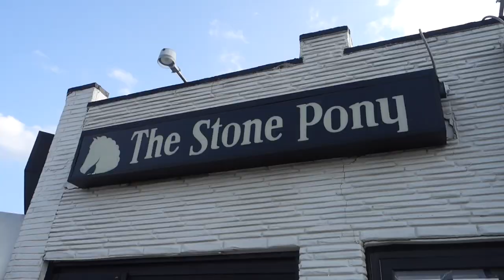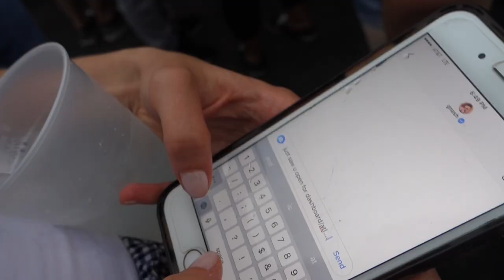CONCERT VLOG: drake/migos & all time low/dashboard confessional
WHAT'S UP GUYSSSS, come ~live my best life~ with me during this concert filled weekend!!!

Saw Drake & Migos perform at Madison Square Garden on August 24 aka the first night of the Aubrey & the Three Migos NYC takeover. Two days later, trekked out to the Stone Pony in Asbury Park, NJ to see my faves All Time Low perform with Dashboard Confessional during their Summer Ever After tour.

All in all, a fab weekend.